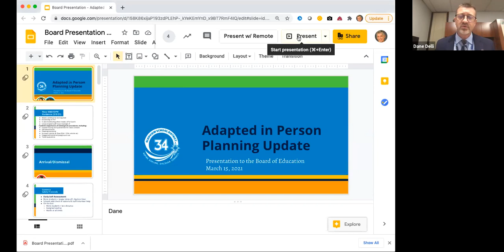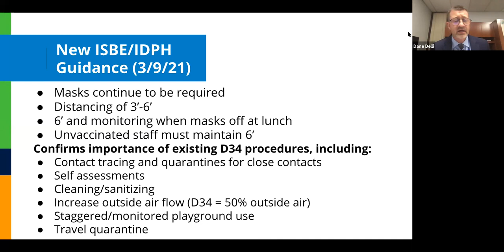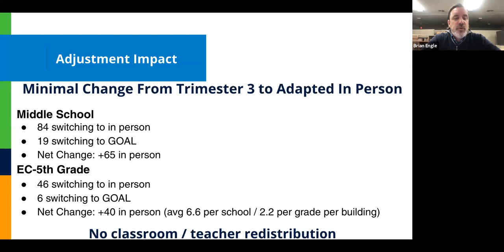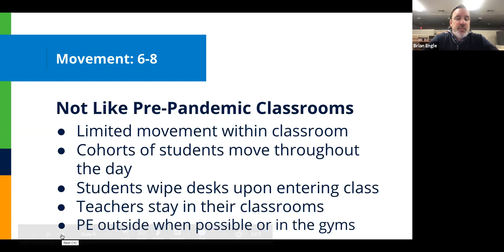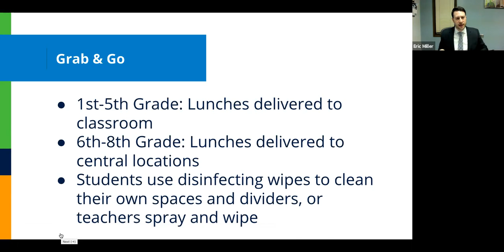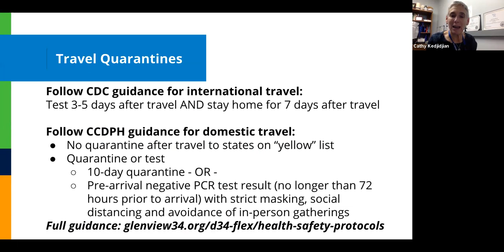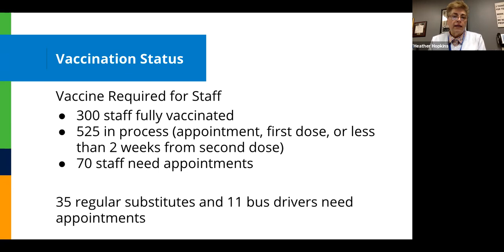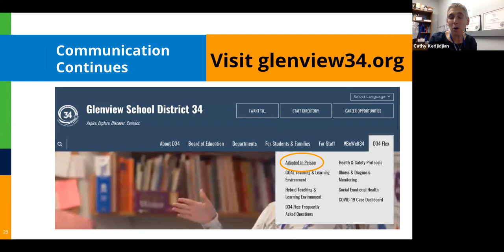District 34 Board of Education Meeting 3-15-2021